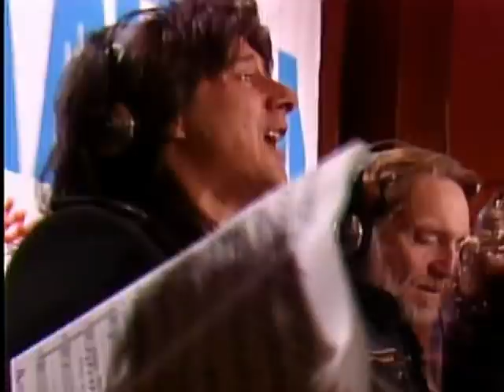Steve Perry - USA For Africa Interview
Radio Interview with Steve Perry